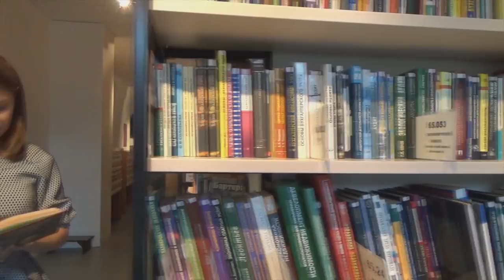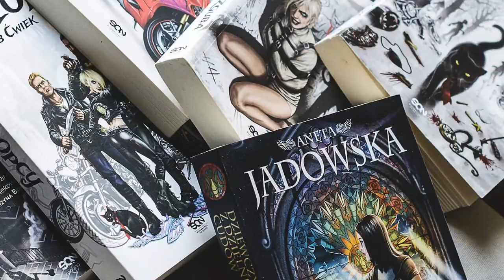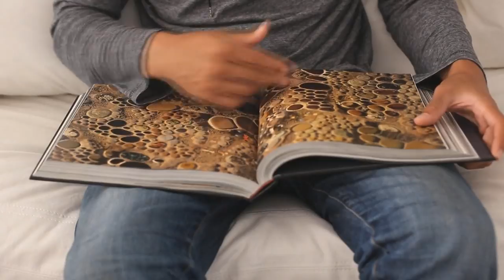5 powodów, dla których warto czytać książki